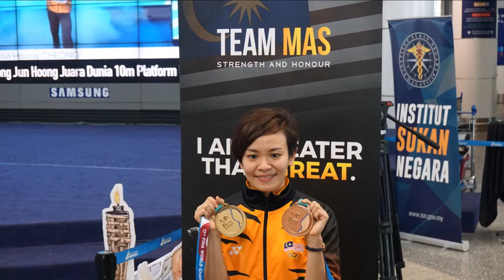World Champion Cheong Jun Hoong 张俊虹 ，Mohamad Ridzuan Mohamad Puzi at KLIA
Welcome home diving champ Cheong Jun Hoong, also welcome para-athletics world champions shot putter Ziyad Zolkepli and long-jumper Latif Romly, Mohamad Ridzuan Mohamad Puzi as well as the national U-23 football team who had qualified for the AFC U-23 championship

世界冠军张俊虹跳水队和残奥英雄载誉归国，残奥英雄Mohamad Ridzuan Mohamad Puzi , Muhamad Ziyad Zolkefli , Abdul Latif Romlyand, 莫哈末里祖安、莫哈末茨亚、阿都拉迪夫。